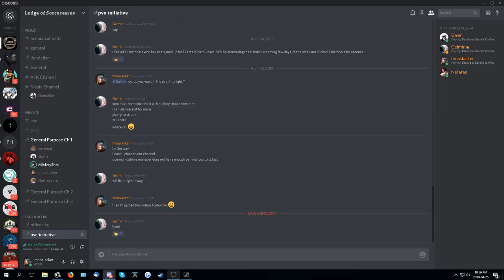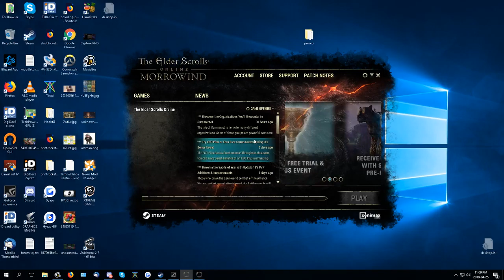ESO Guild Event Stream // Veteran Fang Lair (by mooslacker)